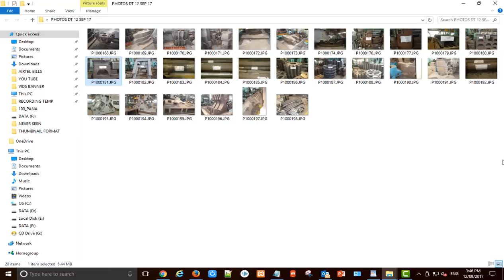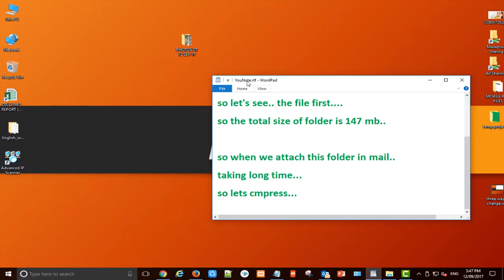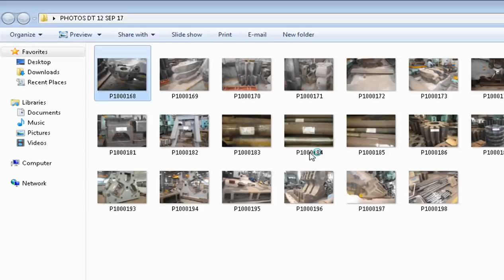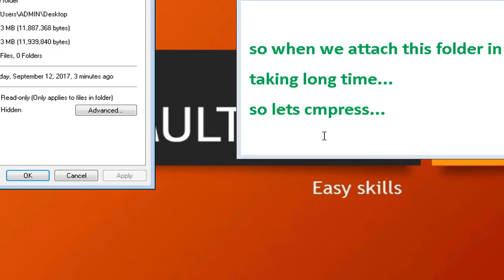How to reduce picture file size using ms picture manager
Hello friends,
today in this video we will see how to reduce picture file size to mail someone.
sometimes we face the problem of large picture size as unable to send over the mail because the large size of attachment cannot be sent through email. Email allow only 25MB attachment. So we can reduce the size of picture. By using this method the quality of original picture may loss. this is for communication purpose only.